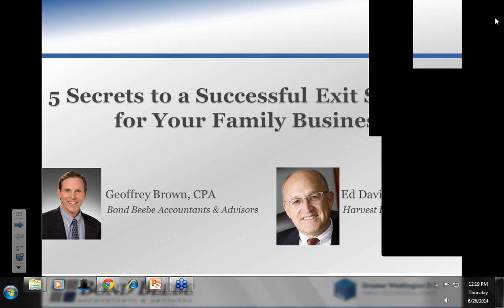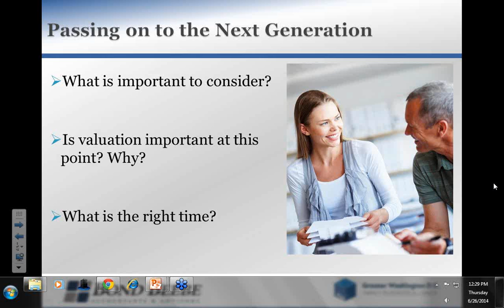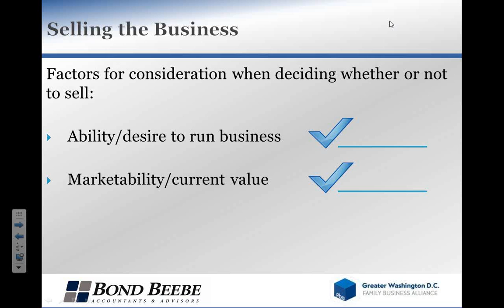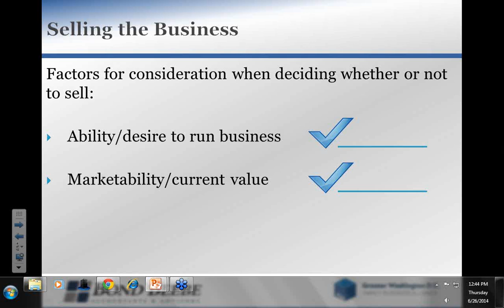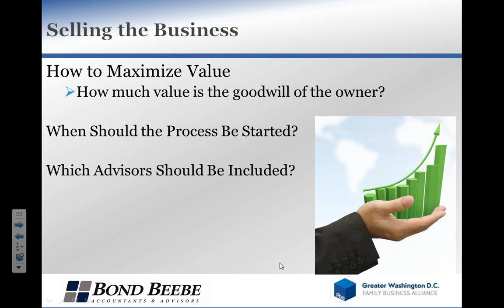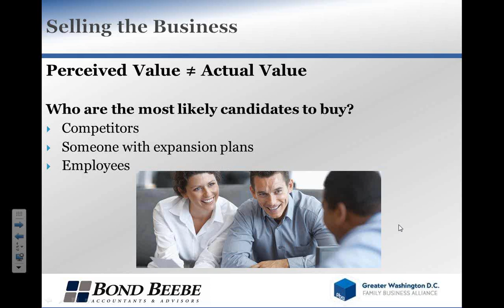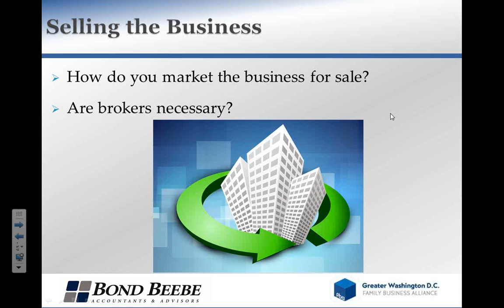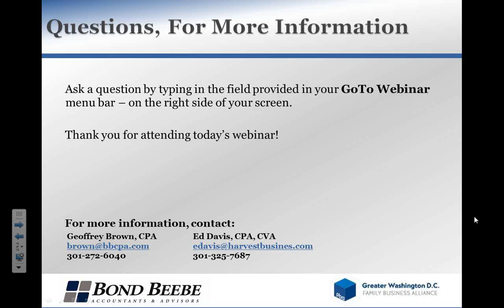Developing a Successful Exit Strategy for Your Family Business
The business decisions you make today will impact the success of your exit plan, whether you're looking to exit next year or several years from now. In this webinar, Geoff Brown, CPA and Ed Davis, CPA, CVA discuss how to maximze the value of your business and get the best outcome for you, your business, and your family